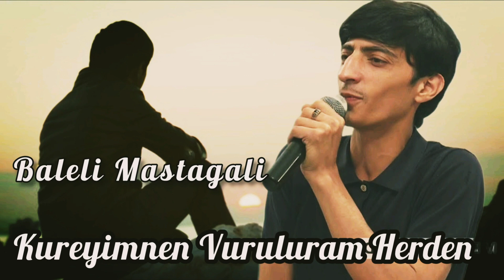Baleli Mastagali - Kureyimnen Vuruluram Herden